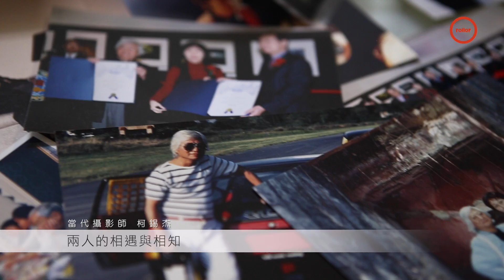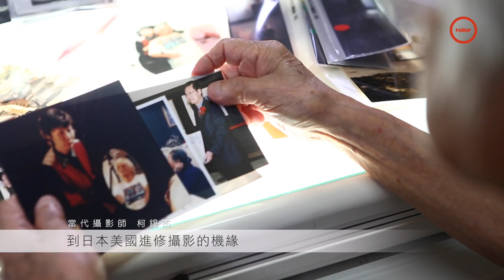照片即生命｜柯錫杰 臺灣現代攝影第一人｜Ko Si-Chi 1929-2020｜完整版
Ko Si-Chi photographer
心象形
待DYE色如音
300分之1秒的獨孤機器
可如詩般思考
畫般操縱
純真之眼
快門底裏的光暈
啪

＊僅以此文懷念永遠的攝影大師 柯錫杰 / 訪談攝於2016年 /
0:00 intro
0:45    兩人的相遇與相知
3:15     初遇柯錫杰的印象
4:50    柯錫杰接觸攝影的契機
9:01     到日本美國進修攝影的機緣
13:59   毅然決定離開紐約，到歐洲流浪
18:56   流浪經驗帶來的影響
20:43   給年輕攝影師的建議
23:28   作品是老天爺給予的，等著你來發現